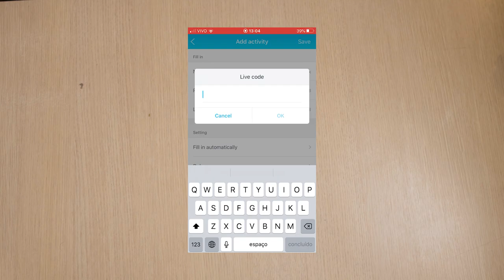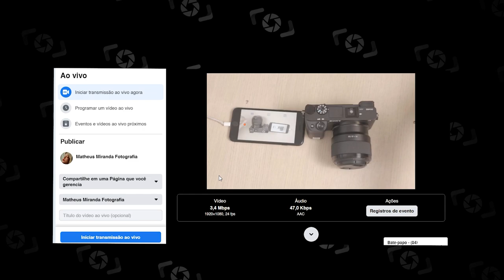PLACA DE CAPTURA PARA TRANSMITIR DIRETAMENTE DO SEU CELULAR! LIVEBOX DA EZCAP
Esse equipamento tem como especialidade de fazer transmissões AO-VIVO, sem mesmo estar conectado em uma rede de wifi. Confira